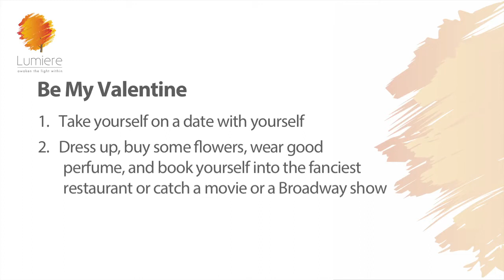HOW TO DEAL WITH LONELINESS| Sheila Ram Mohan | Best Life Hacks | Lumiere 24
How to deal with loneliness. I recently read this quote by Nobel Laureate Albert Schweitzer.. “We are all so much together, but we are all dying of loneliness.” Now he was a scholar of the early 20th century, when Mark Zuckerberg was not even a gleam in his parents eyes…and yet he described precisely what the situation is today…we all seem to be so well connected because of social media, yet the actual social interactions are way way down. And that is the focus of this episode….loneliness…the bane of today’s life & how to get out of it.

Hi I am Sheila & this is Lumiere24. Light on

As Human beings, we are gregarious creatures, we are absolutely wired for attachment and connection. To be happy, we need intimate bonds; we need to be able to confide, we need to feel like we belong, we need to be able to get and give support. In fact, strong relationships are key — perhaps the key — to a happy life. Initially, in love, it actually works! We actually start feeling like that this one person is going to make us feel whole and complete. We try to get into relationships hoping to find that “one” person who is going to put their finger in that dam of that loneliness within us.

Now there are various reasons why we may be lonely & I can't just blame social media…See if you identify your loneliness type in this video . And don't miss a cute little tool to help you step out of loneliness in to peace and happiness.